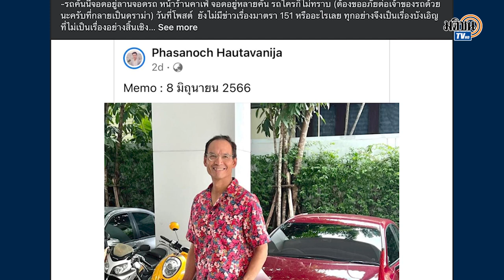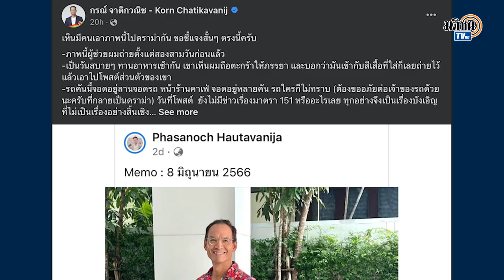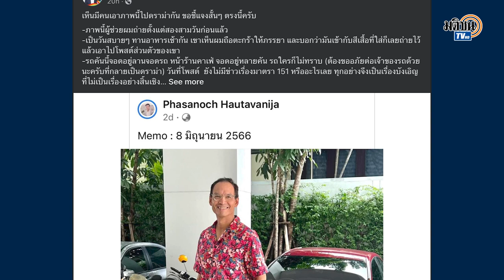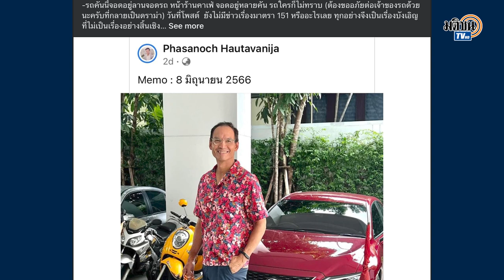ร้อนทันควัน "กรณ์" แจงปมดราม่า ถ่ายติดป้ายทะเบียน151 ปัดโยงปมหุ้น "พิธา" : Matichon TV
ร้อนทันควัน "กรณ์ จาติกวณิช " หัวหน้าพรรคชาติพัฒนากล้า โพสต์ข้อความแจงปมร้อนดราม่า ถ่ายติดรถป้ายทะเบียน 151 ปัดโยงปมสอบหุ้น "พิธา"